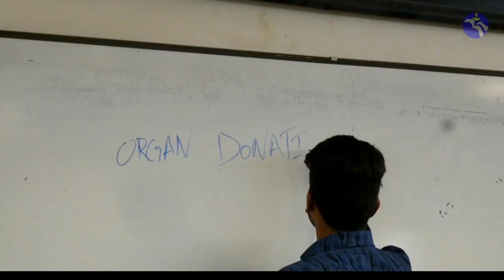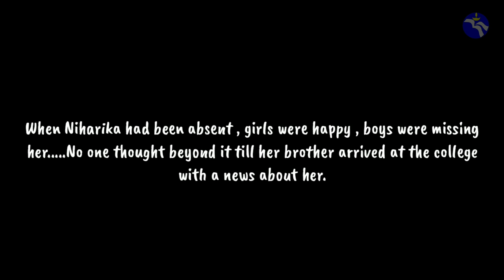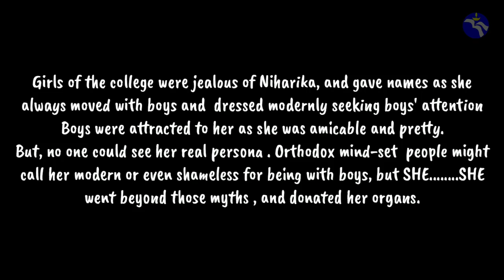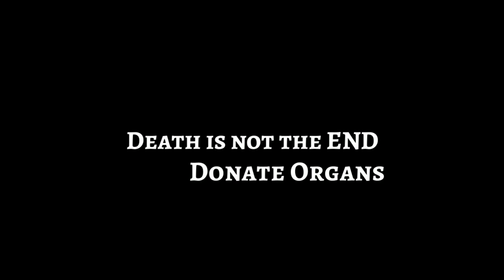THE BENEFACTRESS - a life saver | silent short film | Elite Productions | badruka college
Presenting a silent short film on organ donation filmed by 1E students 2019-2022 (BCOM) of badruka college of commerce and arts.

*ELITE PRODUCTIONS*

-: Cast & Crew :-

Staring: Niharika
Director: Rehan
Video Editor: Akash sahebjadh
Story writer: Laxmi ramya mam (faculty)

Actors: sreelu, nikhita, akshitha, isha, Abhishek, arjun, nikhil, arfath, ali, Rohit and rohan

Badruka College Of Commerce And Arts ( BADRUKA TALKIES )

"HOPE YOU ENJOY THE SHORT FILM"